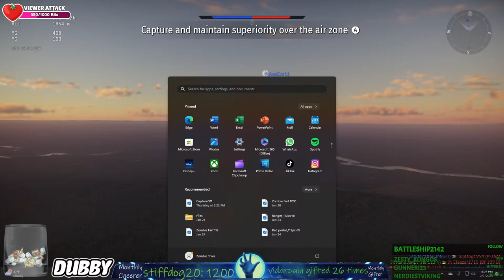18 + (ENG) Your My Eyes Goose ! - !Discord !FFL !Dubby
We Do Be Live !